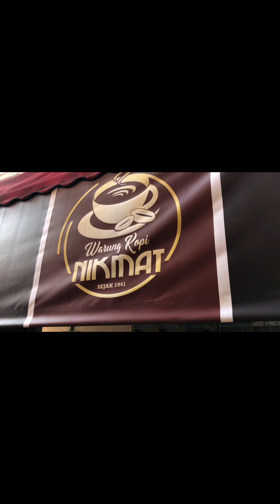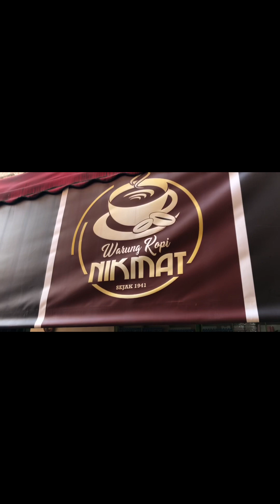Singkawang V-Log, KOPi N1KMAT Singkawang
Singkawang V-Log, KOPi Nikmat Singkawang

Hi Everyone,
Welcome to Tri Channel
My name is Tri
In my Christian faith, I believe Jesus saves. I love to spend my spare time studying the Holy Bible.
This time, I’m taking you all with me for my village visit V-log in Borneo, West Kalimantan, Singkawang City.
We started our journey from London flying with Qatar Airways to Doha. From Doha to Jakarta, Indonesia. From Jakarta to Pontianak City, and from Pontianak to Singkawang, West Kalimantan, Borneo.

Hope you guys enjoying it.